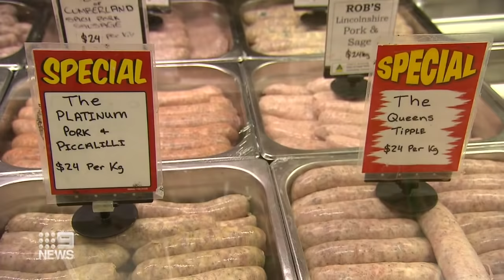Queen steals the show at Platinum Jubilee concert with Paddington Bear | 9 News Australia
Despite not attending, Queen Elizabeth II has made her presence known in a heart-warming sketch with Paddington Beat, one of the highlights of an epic star-studded concert outside Buckingham Palace.